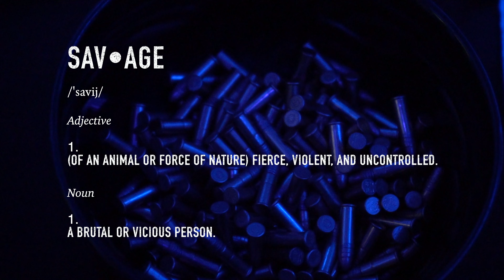Bottomline Miz - "Imma Savage" Ft. Kano Kaya Official Music Video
Stream "I Got That Work" Pt.4 Mixtape on Apple Music, Spotify, Tidal and more.